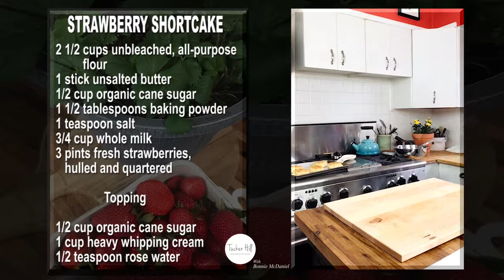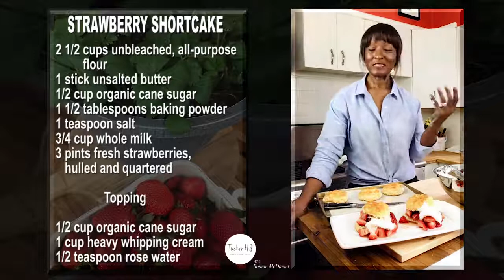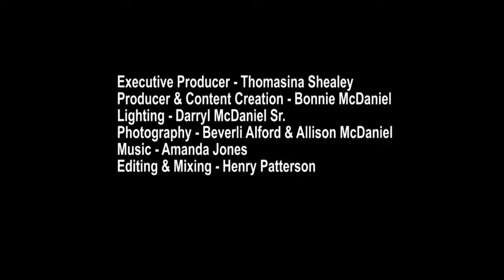Sweetie's Strawberry Shortcake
With strawberry season just around the corner, now is the perfect time to plant them.  You can plant them either in-ground, in raised beds, hanging baskets or in a window box.  Just make certain, it is in a sunny area.  And to reward yourself, here is the perfect recipe for Strawberry Shortcake.